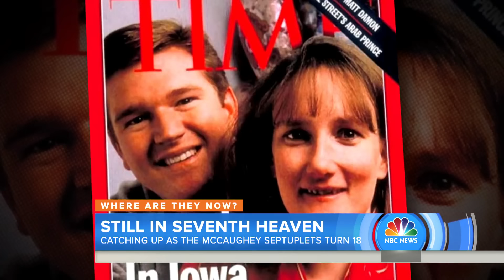First Set Of Septuplets Turn 18: Catching Up With The McCaughey Family | TODAY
In 1997, Kenny and Bobbi McCaughey became the parents of the first set of septuplets to ever survive infancy, and now they’re turning 18. As TODAY’s “Where Are They Now?” series continues with a visit from the whole family, mom Bobbi McCaughey becomes emotional about their ups and downs over the years.